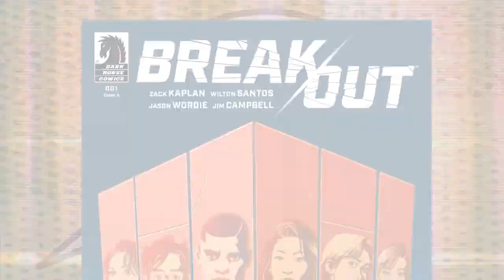Comic Review |Break Out #1 - Dark Horse Comics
Script by Zack Kaplan art by Wilton Santos Colors by Jason Wordie & Letters by Jimp Campbell

Clay: @Clay_Harrison
Kyle: @Kylepedia
Adrian: @Adrian_Harry
Daniel: @eckospider
Josh: @cosmosis